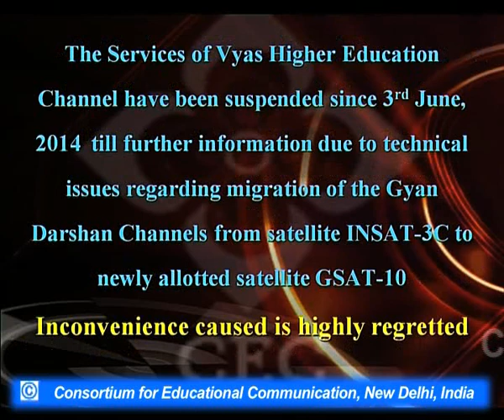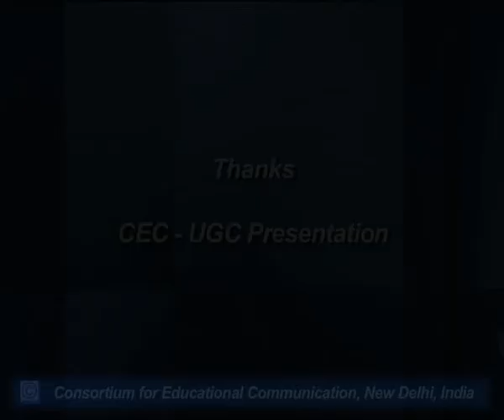Dhmaar, Tarana, Thumri, Dadra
This Lecture talks about Dhmaar, Tarana, Thumri, Dadra